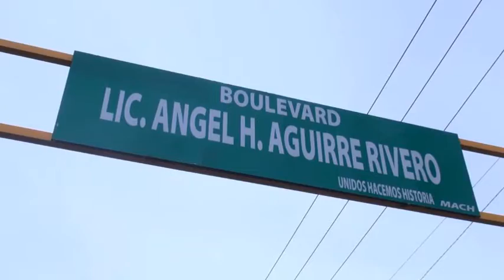INAUGURACION DEL BOULEVARD QUE LLEVA POR NOMBRE LIC ANGEL H AGUIRRE RIVERO, EN TLACOTEPEC